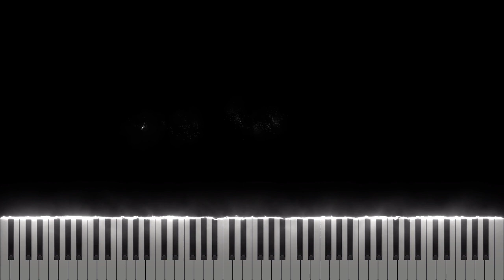BoyWithUke - Two Moons [Midi Download]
Arrangement by: Danon Msc